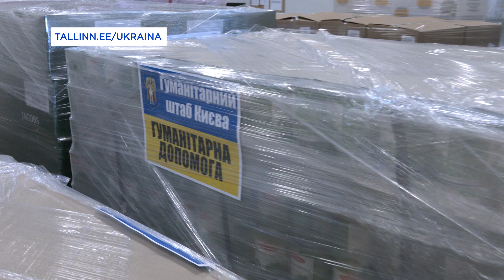15.03.2022 - Vaata, mis oli Tallinna humanitaarabisaadetises Ukrainale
Omniva logistikakeskusest startis täna Tallinna linna poolt Kiievisse teele järelhaagisega reka, mis on täis toidu- ja esmatarbekaupa kohalikele elanikele. Veoauto roolis on Ukraina autojuht, kes lubas pärast saadetise kohaletoimetamist jääda Kiievisse oma riiki kaitsma.